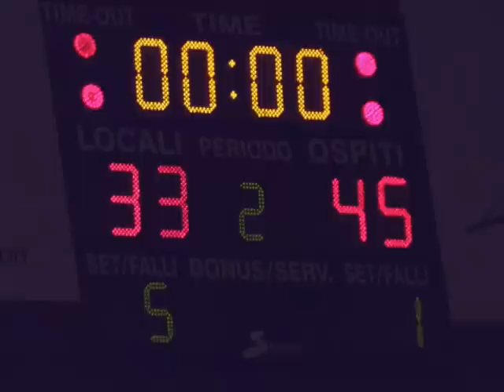K.M.P..WE ARE THE CHAMPION..by..MSKENNY143,,,,